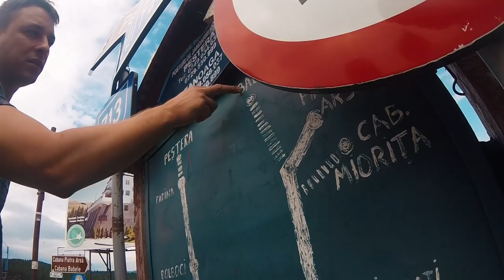DRUMEŢIE | PANTALONI RUPŢI | CRUCEA CARAIMAN | BABELE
Unde mă mai găseşti?